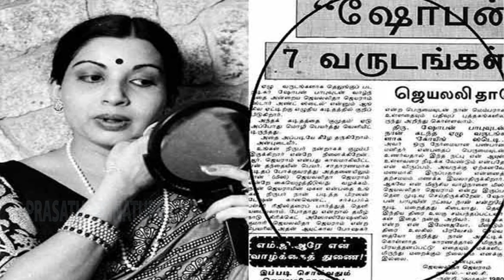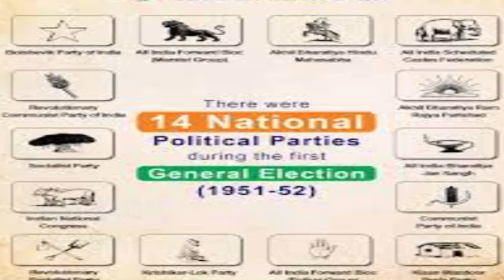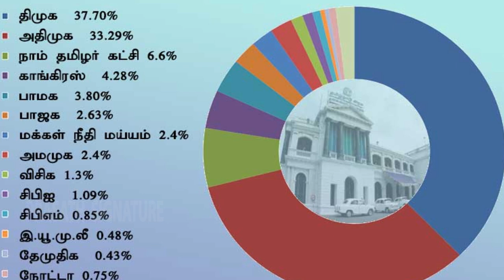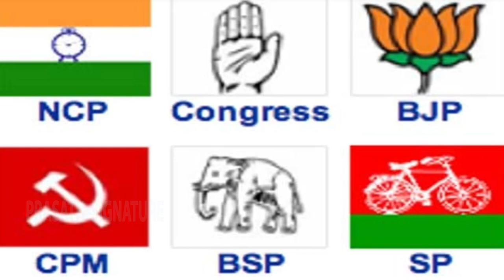Tamilnadu politics in tamil whatsapp status NEW ROSE - NOT LADY ONLY MODI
MUSIC CREDITS
YOUTUBE LIBRARY
Anno Domini Beats
Culture
Hip-Hop & Rap